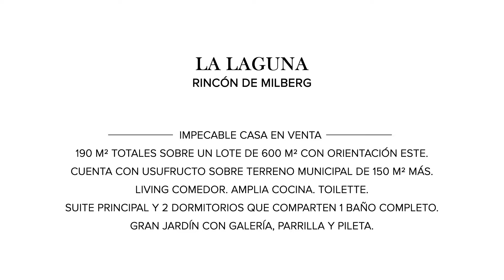Mieres Propiedades - Casa en Venta en La Laguna - Rincón de Milberg